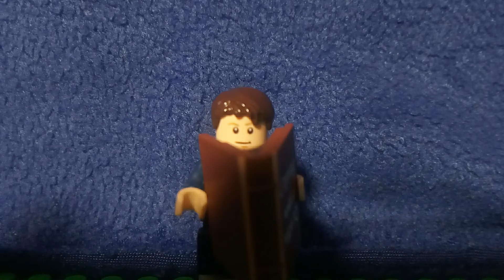Lego Hunger Games parody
This video can only be understood by those who have seen the "Hunger Games"